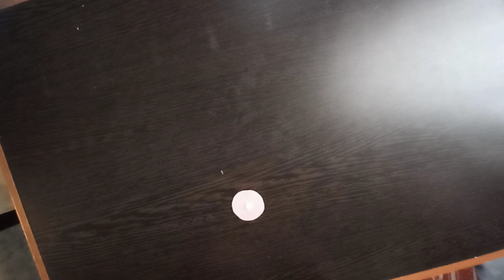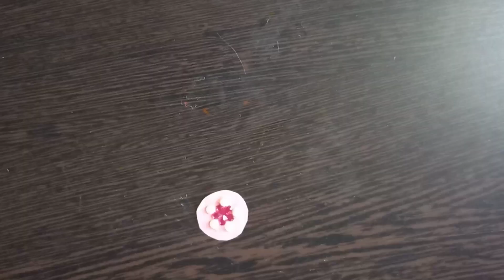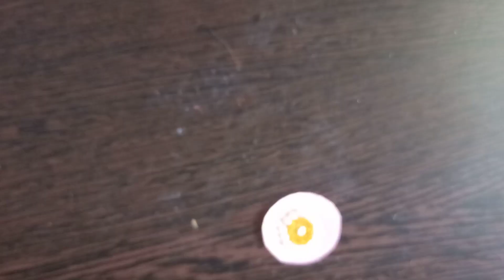Reuse Old Rakhi/Best Out Of Waste/waste Rakhi Use/ArebaCraft